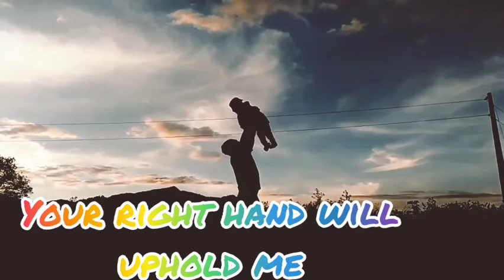God's promises in your life and He never fails |Bible verses |Encouragement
His promises never fails we only need to hold on, press on and keep trusting Him!